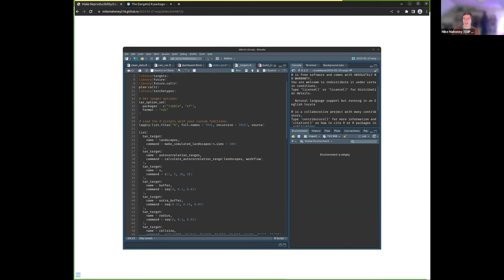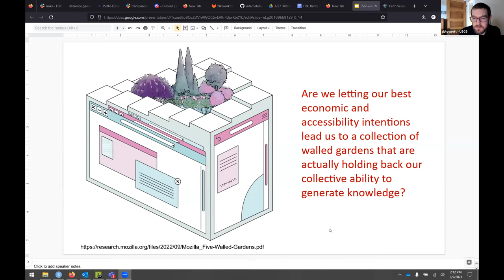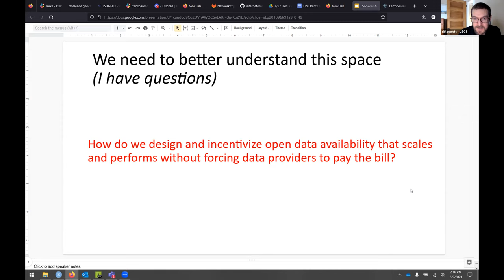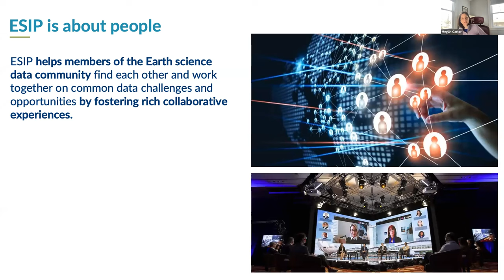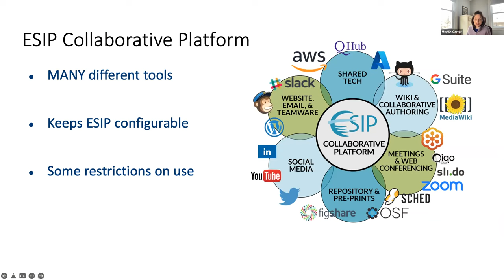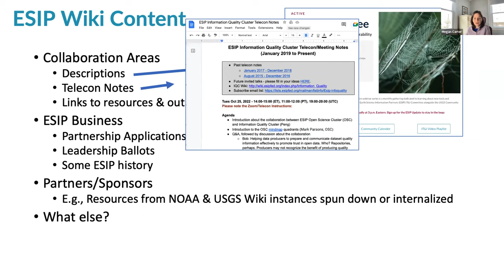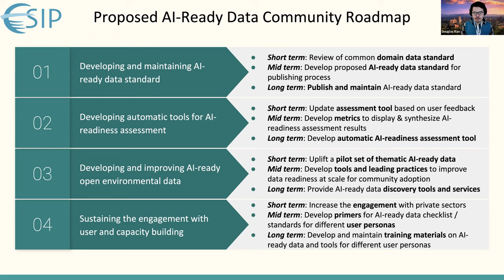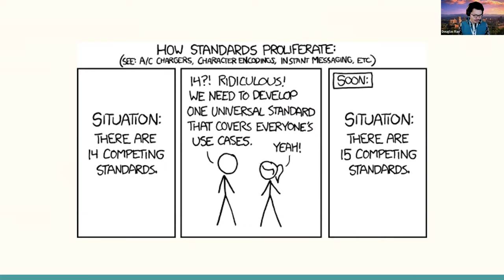IT&I: February 2023 - Rants & Raves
The conversation built on the "rants and raves" session from the 2023 January ESIP Meeting, starting with very short presentations and an in-depth discussion on interoperability and the Committee's next steps.

- Mike Mahoney: Make Reproducibility Easy
- Dave Blodgett: FAIR data and Science Data Gateways
- Doug Fils:  Web architecture and Semantic Web
- Yuhan (Douglas) Rao: Where are we for AI-ready data?

The Information Technology and Interoperability (IT&I) Tech Dive webinar series is a monthly gathering dedicated to learning about new tools and techniques in Earth science data. The group is organized by the Earth Science Information Partners (ESIP) IT&I Committee alongside the USGS Community for Data Integration (CDI).